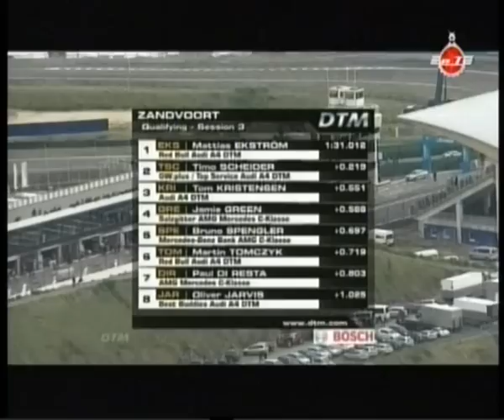DTM - Zandvoort - Power Sport 12-09-08_a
DTM en Zandvoort, Holanda. Primera parte. Conducción: Thomas Harpe. Ver también y